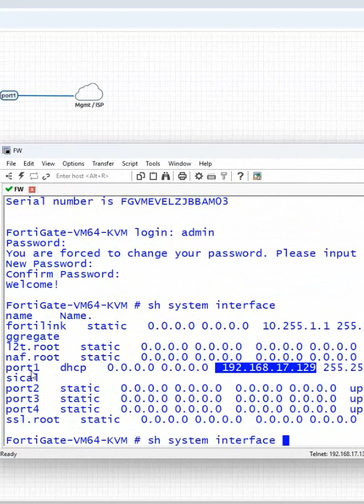2.FortiGate Firewall Basic Lab Part 2 | FortiGate lab in EVE NG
2.FortiGate Firewall Basic Lab Part 2 | FortiGate lab in EVE NG

Hello Everyone,

In this video we are going to discuss FortiGate Firewall Basic Lab Part 2 .
Thanks.

About us:
Thanks